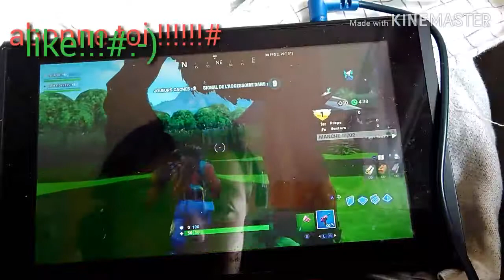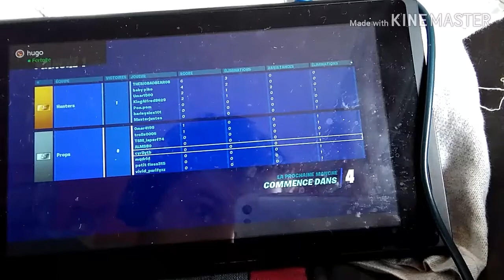Map pro hunt